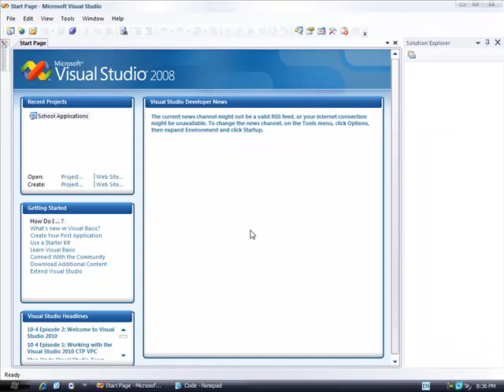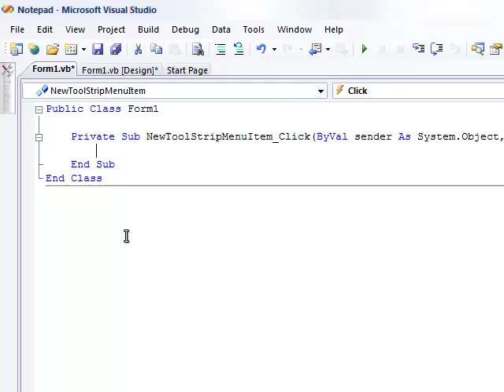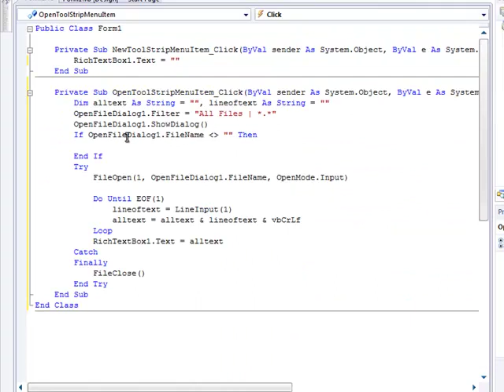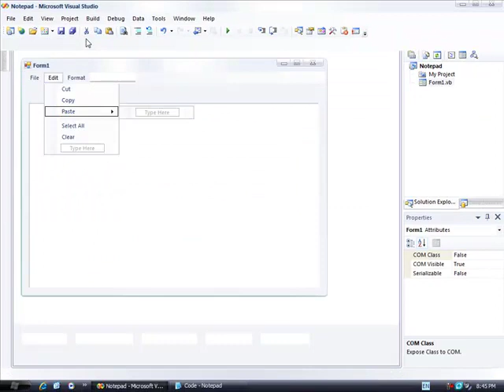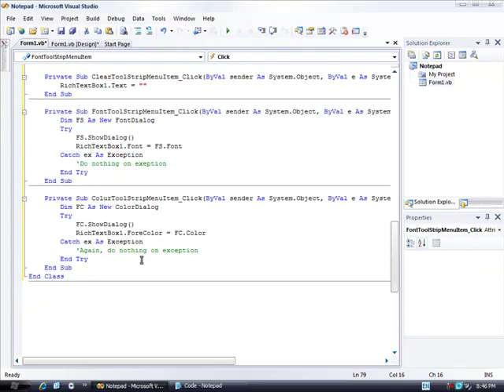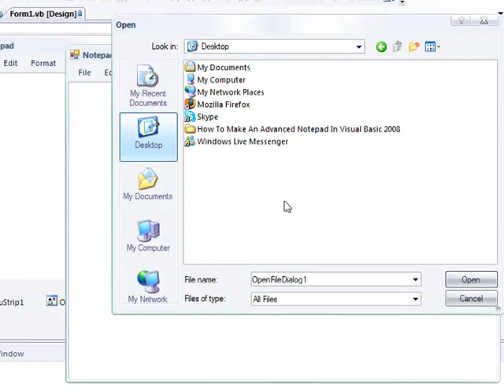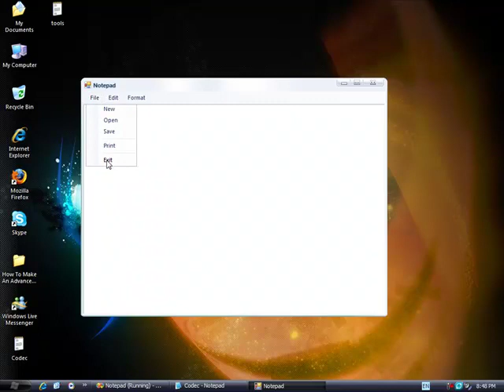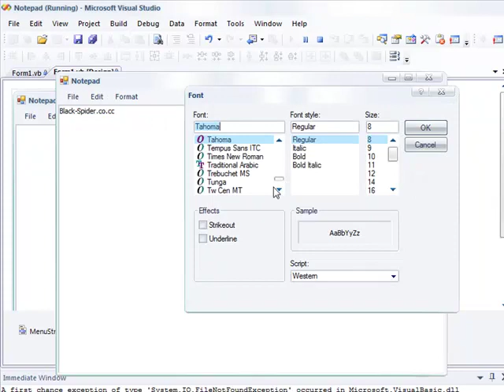How To Make An Advanced Notepad In Visual Basic 2008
Download The Code From Next URL